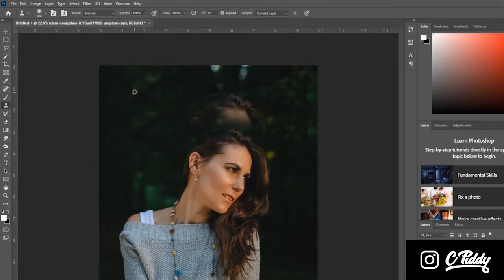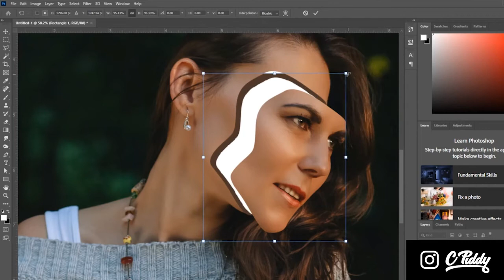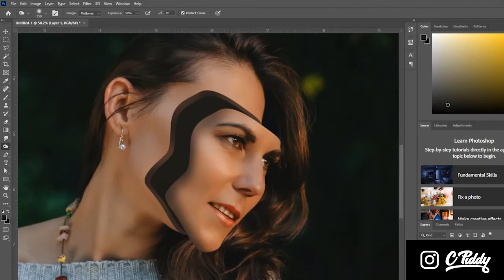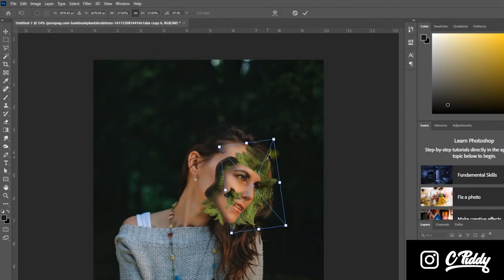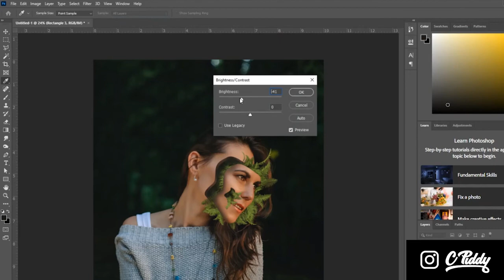MOTHER NATURE EFFECT: Photo Manipulation Tutorial Step by Step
In this tutorial we will see how you can create photo manipulation by combining multiple images in simple yet creative way.

Process of this effect is extremely simple. Just little bit of masking, cutting out images, color correcting and walla!! you are done. The Most import part is selection of the pictures .you will have to make sure that the pictures has similar perspective, color and lighting. If you can't find the correct lighting, at least make sure one of the images has overcast or neutral lighting. This will make the process super easy.

Other thing is to take your time with masking and then worry about adding effects. If you screw up actually blending, no matter how many filters in photoshop you use, it won't look good.

Thats it and i hope you find this photoshop tutorial useful and if you have any questions or suggestions, ask me in comments below.